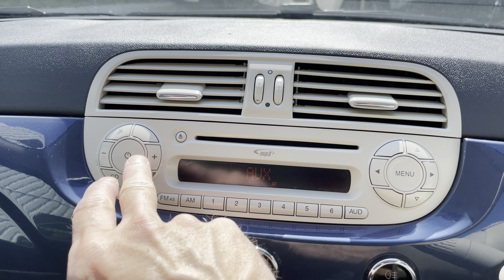Fiat 500 1.2 Lounge 71k miles